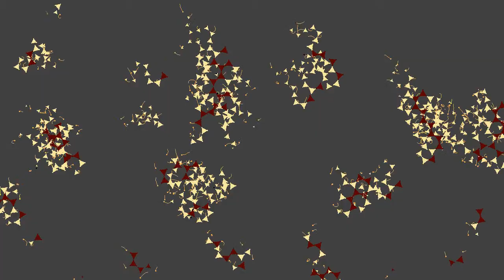TD2 07b PostSim up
RnD art génératif et auto-organisation